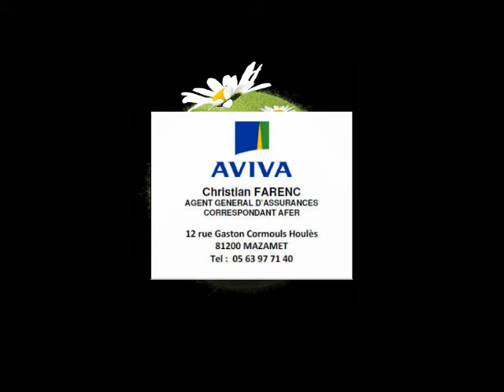Bande annonce Tournoi de Tennis Pont de l'arn 2014